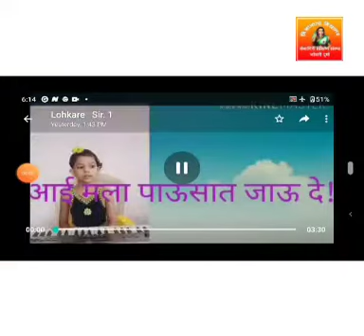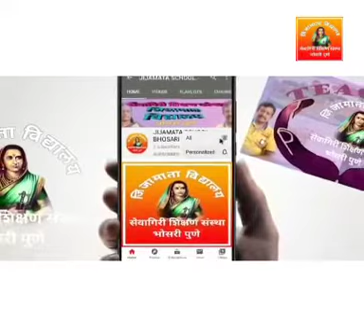कु.आर्या लोहकरे सादर करीत आहे 'ए आई , मला पावसात जाऊ दे..'